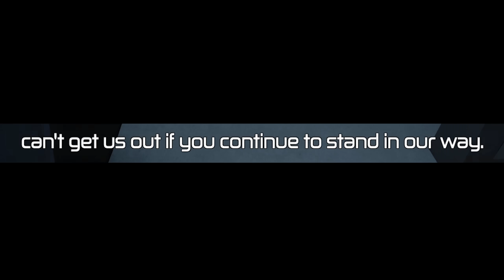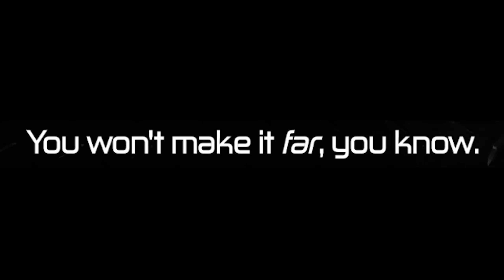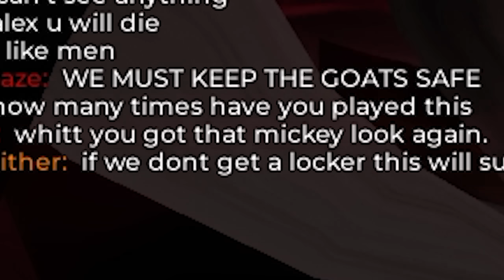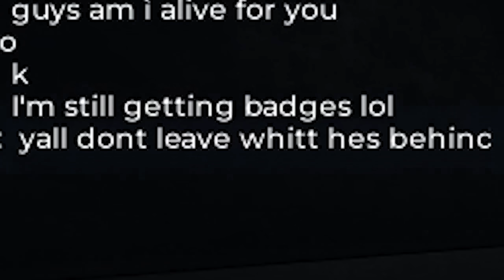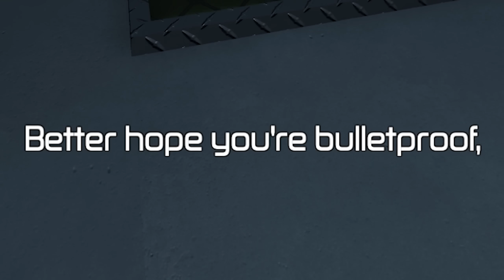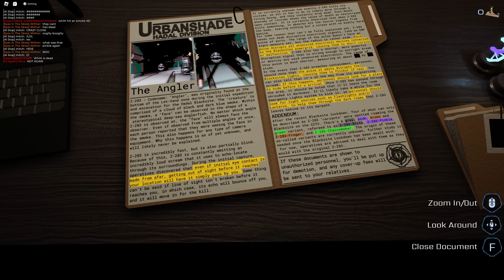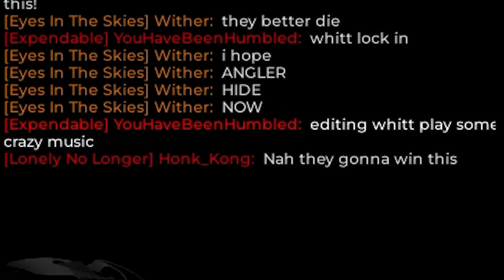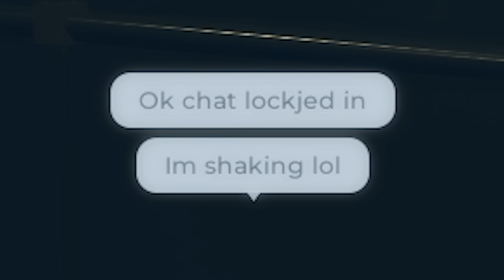Roblox Pressure Has Done It Again...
Roblox Pressure has received a huge update along with a 50 player mode, you guys have been asking so here you go :D Thank you to @Thoelian for joining me :) Make sure to comment down below some more Roblox Horror Game Ideas (i read the comments)